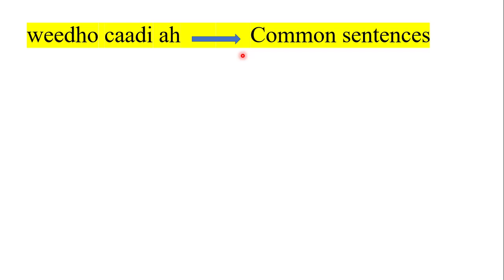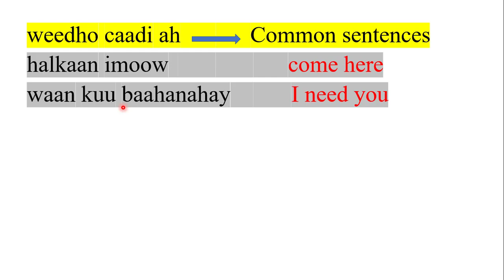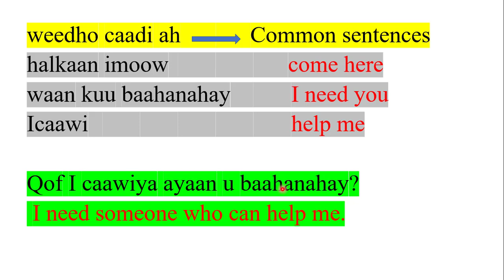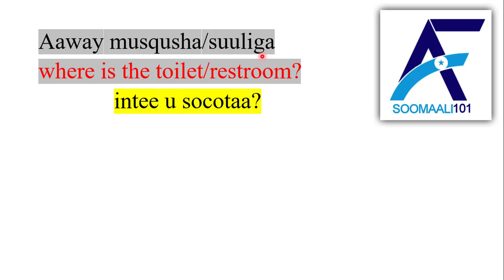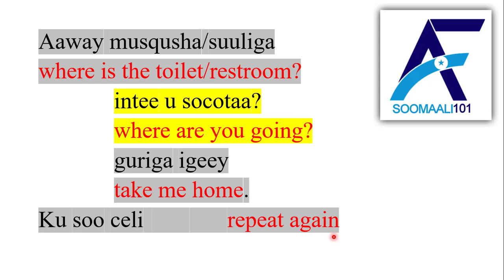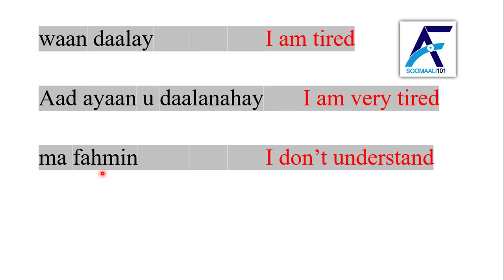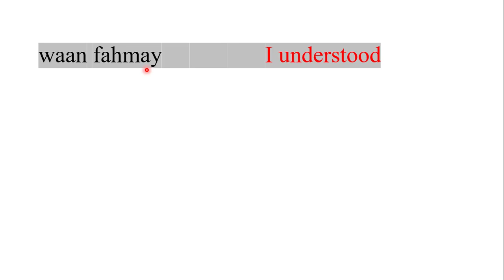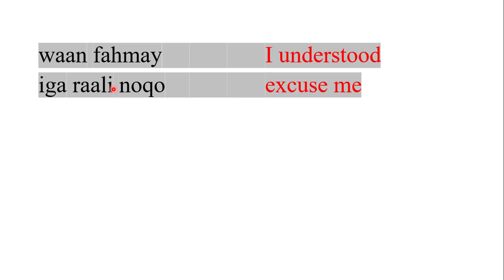14 Somali Most commonly used phrases / weedho soomali ah ereyo afsomali ah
Afsomali101 is dedicated for learning Somali language, Native and non native speakers who are whiling to communicate in Somali language.